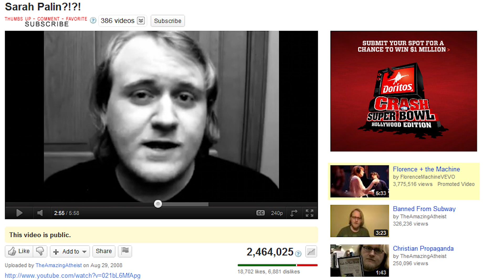Gaddafi Deserved To Die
The Crimes of Col. Qaddafi by Christopher Hitchens